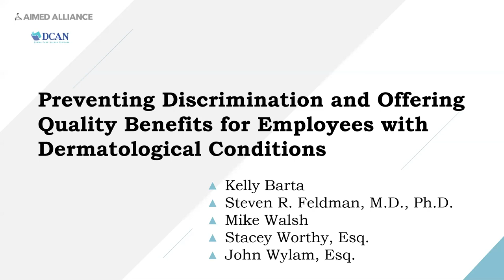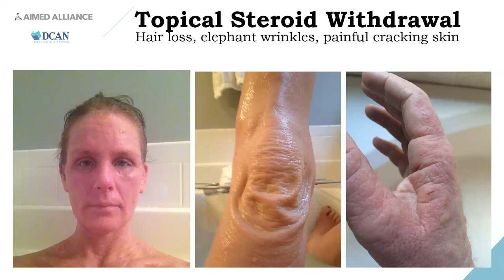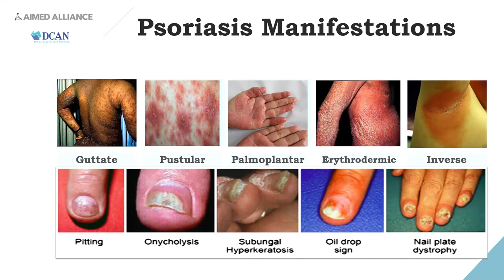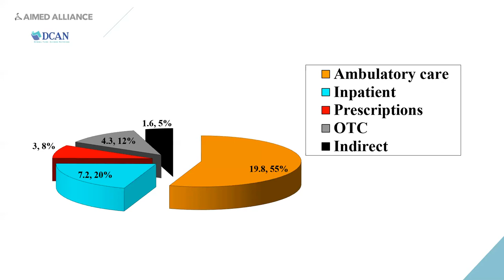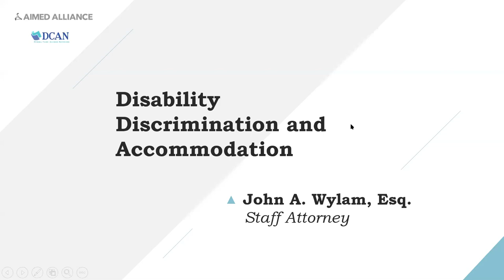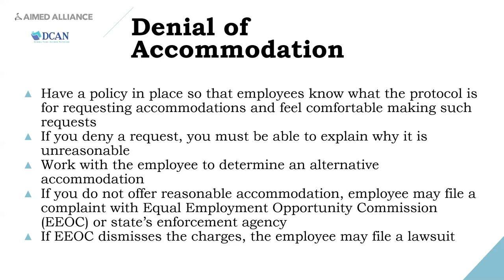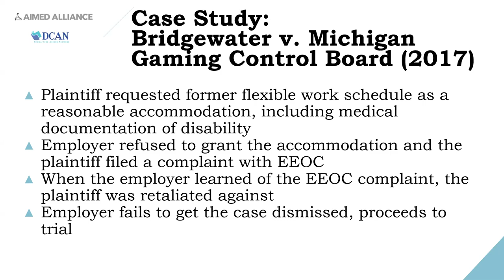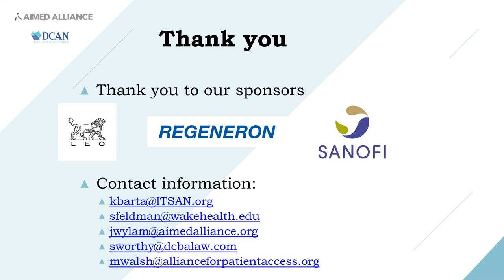Preventing Discriminations & Providing Quality Benefits for Employees with Dermatological Conditions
People with moderate to severe dermatological conditions, such as atopic dermatitis and psoriasis, often experience stigma and discrimination in the workplace. According to a recent study, individuals with such conditions are often faced with people who don’t want to shake their hands and who see them - incorrectly - as contagious. They have also reported being inappropriately fired from jobs that require interaction with the public.  Without access to adequate treatment and care, employees with dermatological conditions can experience a significant reduction in work productivity and social functioning. This puts them at a disadvantage to their peers who do not have similar conditions. To level the playing field, employers must create a welcoming environment, educate employees to reduce stigma, take steps to prevent discrimination, and offer adequate benefits so employees can receive appropriate treatment.

In this webinar, we will be joined by a patient advocate, a physician/economist, and an attorney in examining the burdens of dermatological conditions in the workplace and ways to reduce those burdens. While the main focus will be on dermatological conditions, the recommendations offered will be applicable employees with most chronic conditions. This webinar will include:
- The impact of dermatological conditions in the workplace and the negative consequences of receiving improper treatment;
- An economic discussion of the burden of such conditions in the workplace; and
- Tips from an attorney on preventing discrimination, reducing stigma, and offering comprehensive health coverage.